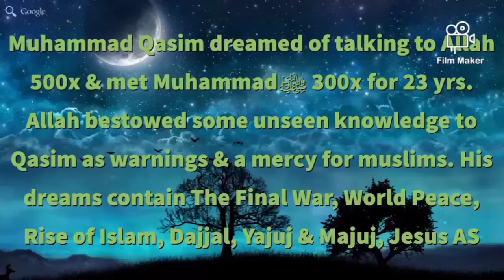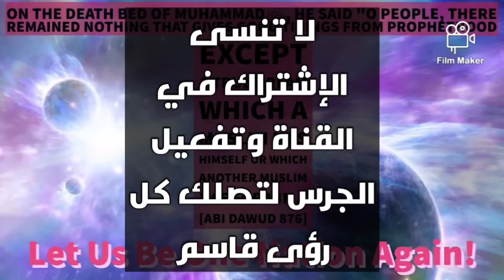رؤيا الرسول ﷺ يبحث عن أحد ليصطحبه إلى المسجد